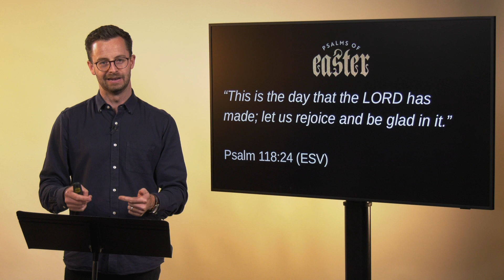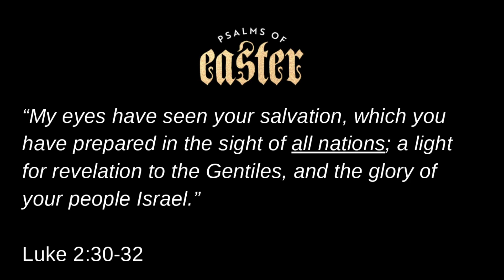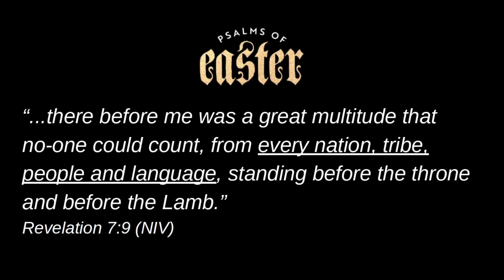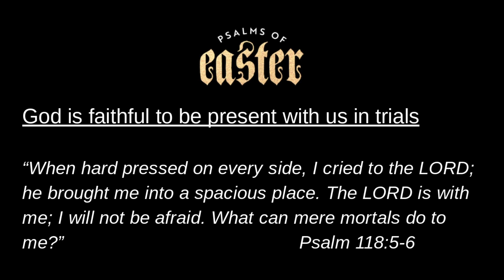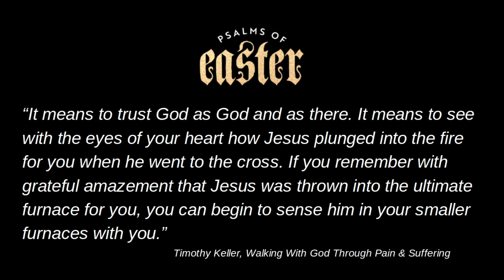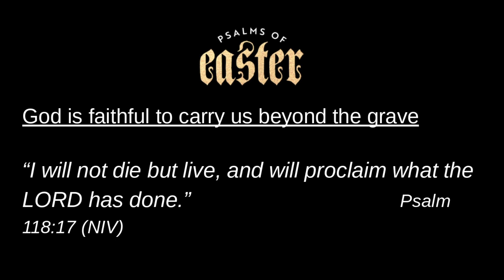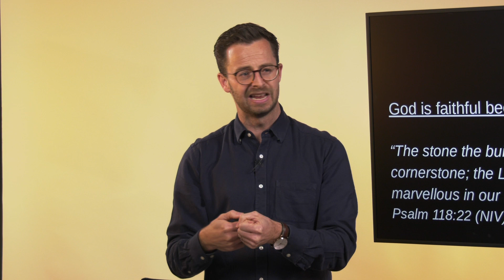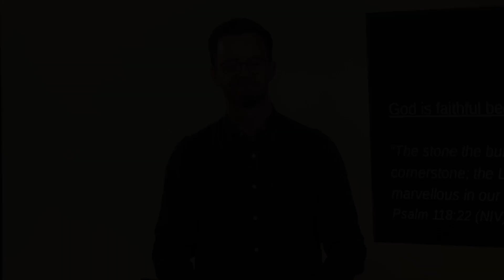Psalms Of Easter, Part 3: Celebration // Jerram Watts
We wrap up our Psalms of Easter series with the final two hymns Jesus would've sung before going to the cross—Psalms 117 and 118. With more rich imagery foreshadowing the cross, these Psalms continue to show how the death and resurrection of Jesus Christ was God's plan all along to bring salvation to all nations.